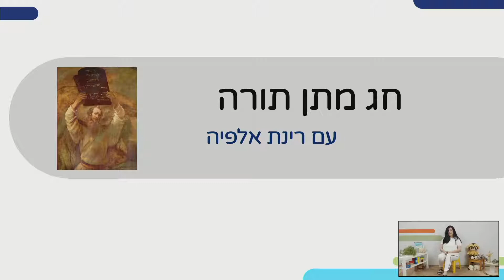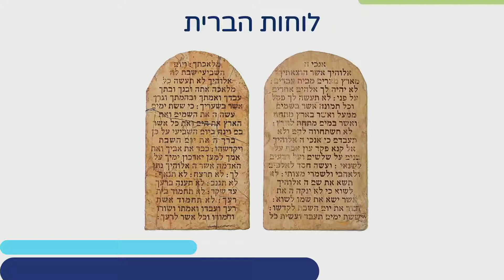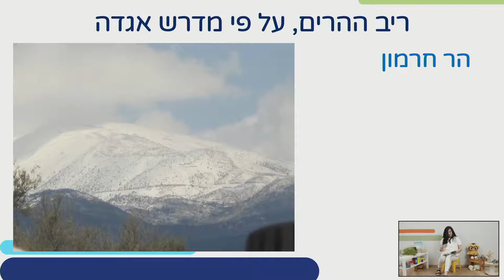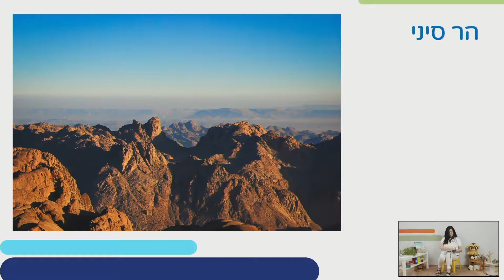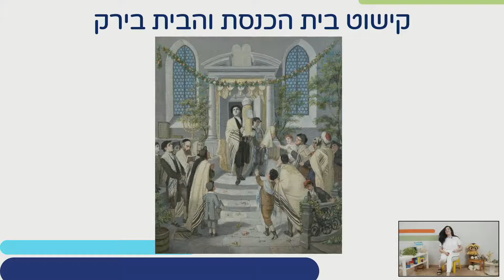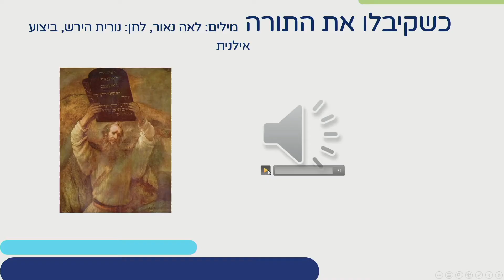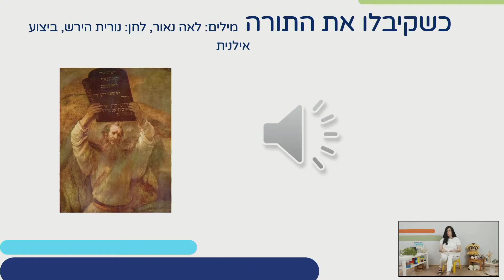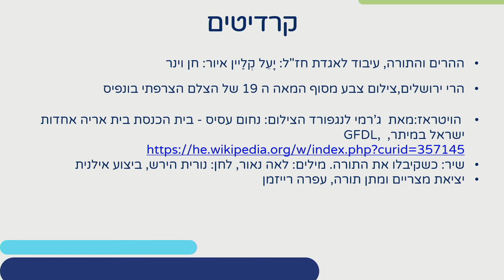מתן תורה | מסורת ומורשת לגני ילדים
שם המורה: רינת אלפיה
למידע נוסף במרחב הפדגוגי:

*קוד השידור: 1_j0cq5lt8*